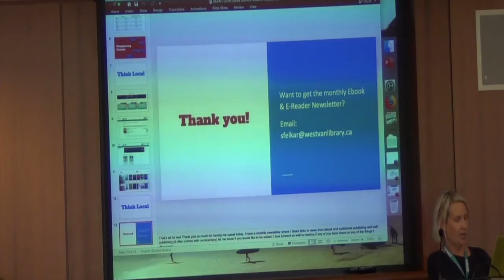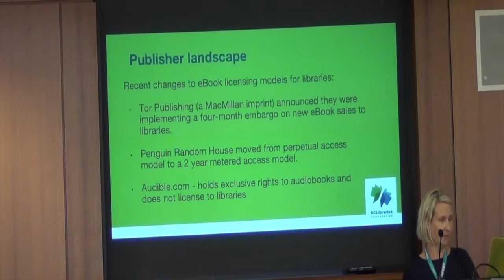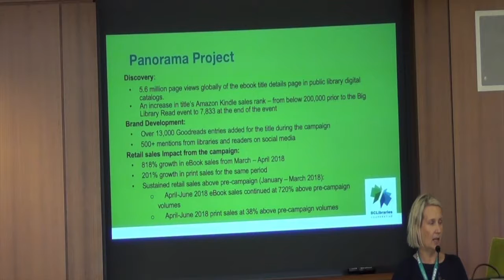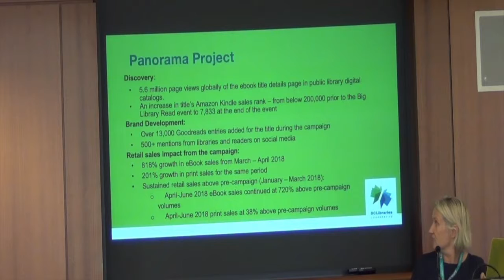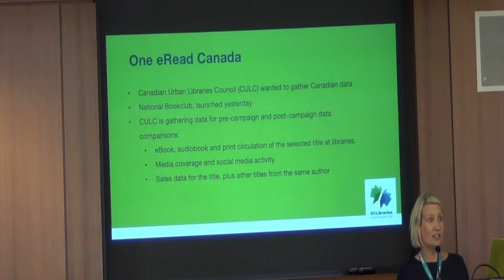eBook Summit 2019 Publisher Landscape